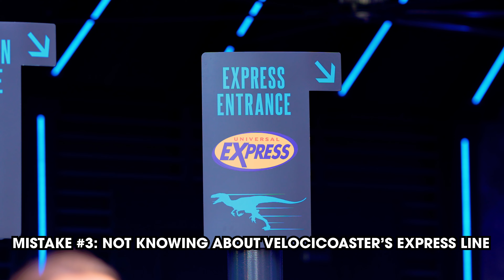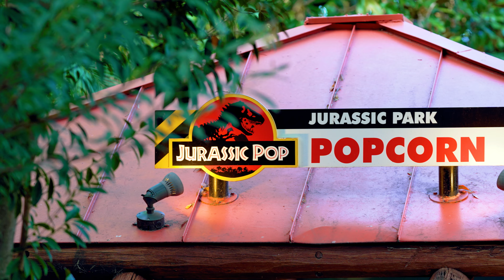12 Mistakes to AVOID in Jurassic Park at Islands of Adventure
We take a look at all of the mistakes you should avoid making during your next visit to Jurassic Park at Universal's Islands of Adventure. Did I miss a mistake to avoid during your next visit?

As the owner of Orlando Informer, I'm here to help you have a better visit to Universal Orlando Resort, Walt Disney World, SeaWorld parks, and more in Orlando, Florida!